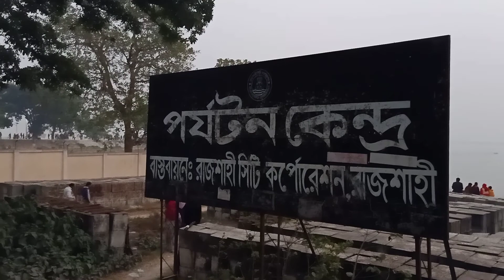শায়লাকে নিয়ে টি-বাঁধ এ ঘুরতে গেলাম | রাজশাহীতে শায়লার প্রথমদিন